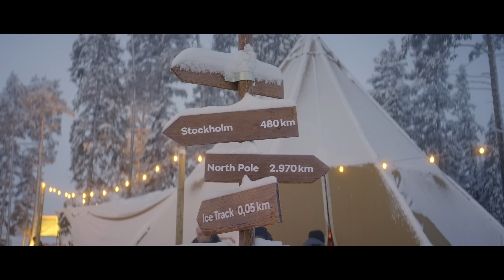4K | POPRVÉ NA HROTECH NA ZAMRZLÝCH ŠVÉDSKÝCH JEZERECH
Najdeš tam speciální podcasty, odpovědi na často kladené dotazy, soutěže a srazy a hlavně tam budeme v užším kontaktu, než na sociálních sítích.

TwoFatGuys
PRODUCTION